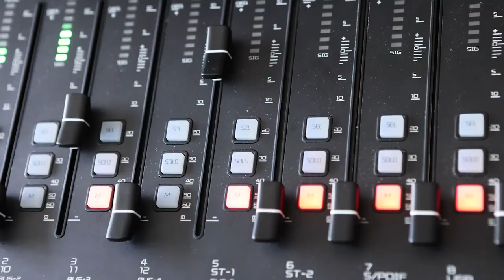TEDxCapeTown: Power of X (the "glue" that brings us together)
The “X” is the glue that brings us together and champions us to invent, create, and push the frontiers of what is deemed feasible in our towns, country, and continent. It is a symbol of what can be accomplished when we work together.

Power can be found in a variety of places: ideas, stories, and experiences, courage and compassion, strong challengers of the status quo, and silent enablers of progress.

This is for everyone who has yearned to make a difference. We encourage you to map ‘The Power of X' - the power of everything we are – and determine what steps need to be taken to protect our environment, explore technological possibilities, promote education, increase social influence, and provide meaningful enjoyment.

Here's to another 10 years exploring, evolving and thinking outside of the box.